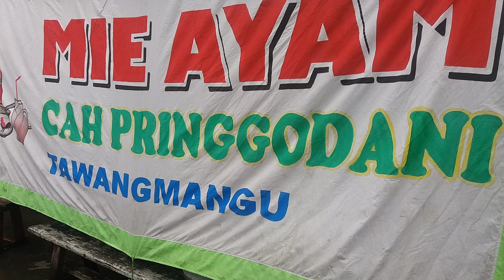Meski banjir penjual mie ayam ini nekat jualan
Meski banjir penjual mie ayam ini nekat berjualan
Kawasan kepa duri jakarta barat yang sering banjir saat di guyur hujan lebat .embuat pedagang mie ayam ini nekat jualan karna sudah biasa dengan banjir yang sering menggenangi tempat berdagangnya